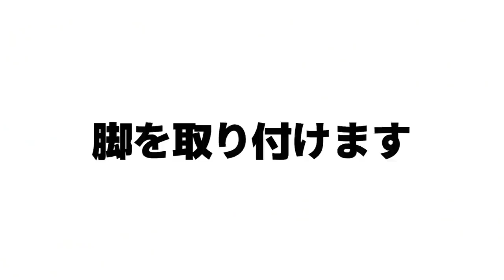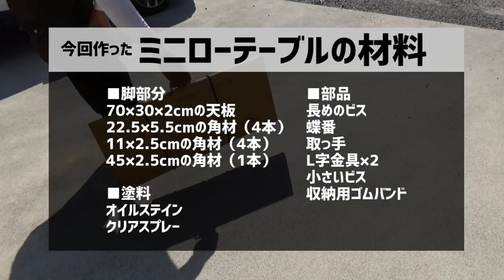キャンプにも使える折りたたみミニテーブルを簡単DIY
かの地からメンバーの竹田さんが折りたたみミニテーブルのDIYに挑戦！
今回は結構ミニサイズで作りましたが、寸法を大きくすることで広い用途に使えるテーブルになりそうです。

必要な材料は

■脚部分
・70×30×2cmの天板
・22.5×5.5cm角材（4本）
・11×2.5cm角材（4本）
・45×2.5cm角材（1本）

■塗料
・オイルステイン
・クリアスプレー

■部品
・長めのビス
・蝶番
・取って
・L字金具×2個
・小さいビス
・収納用ゴムバンド

作業にはインパクトがあるととても楽に出来ます。